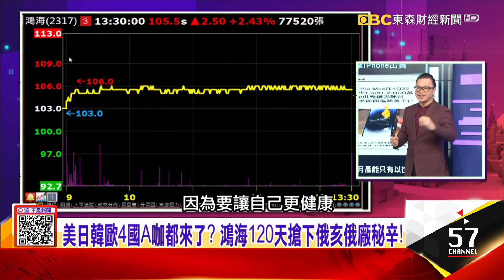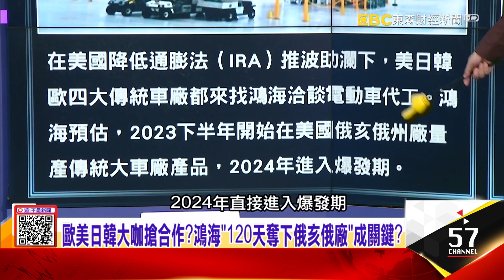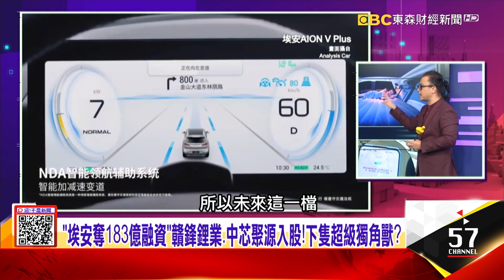歐美日韓大咖搶合作？鴻海「120天奪下俄亥俄廠」成關鍵？「新勢力」廣汽埃安漲價有底氣？三招翻身「複製貼上」比亞迪？-【這！不是新聞 精華篇】20221202-1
「鴻海百日奪廠」成歐美亞敲門磚？陸新勢力竄起「拍間諜片搶版面」？
歐美日韓大咖搶合作？鴻海「120天奪下俄亥俄廠」成關鍵？
「新勢力」廣汽埃安漲價有底氣？三招翻身「複製貼上」比亞迪？